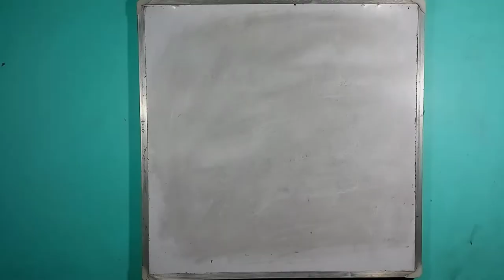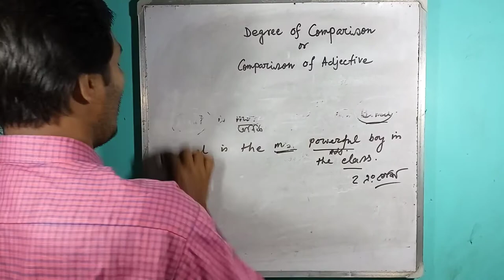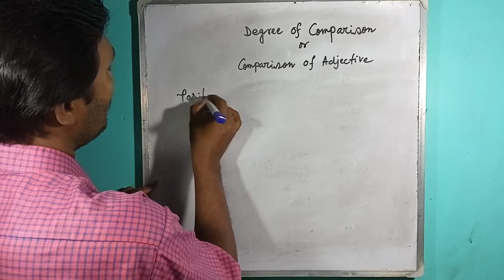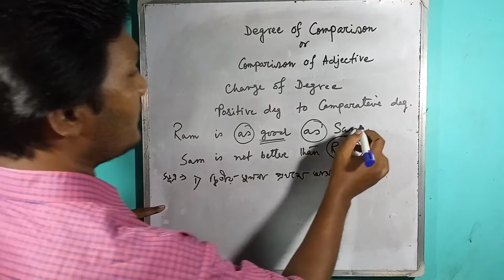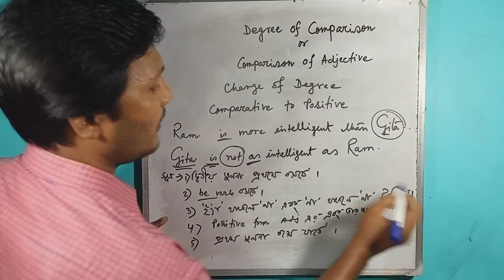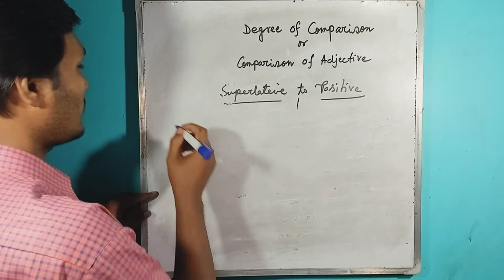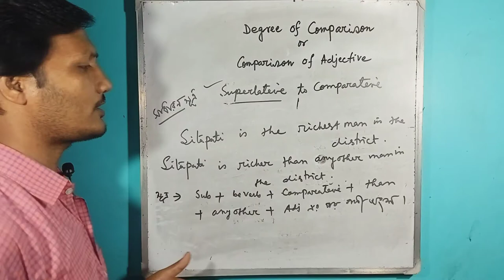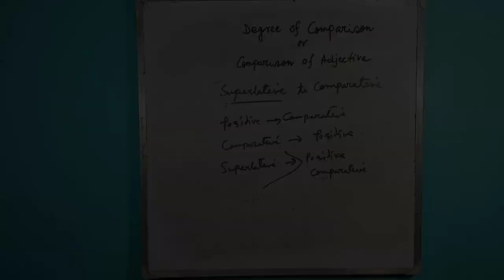CHANGE OF DEGREE||POSITIVE|COMPARATIVE|SUPERLATIVE || SIMPLE ENGLISH LEARNING || SEL || NIRANJAN DAS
Learn English in a simple way.Wish you all the best.

PRONOUN ||PARTS OF SPEECH #4||ENGLISH GRAMMAR || SIMPLE

ADJECTIVE ||PARTS OF SPEECH #5||ENGLISH GRAMMAR || SIMPLE ENGLISH LEARNING || SEL || NIRANJAN DAS